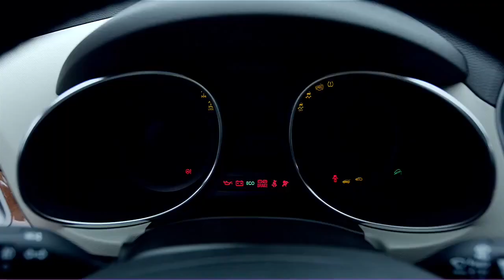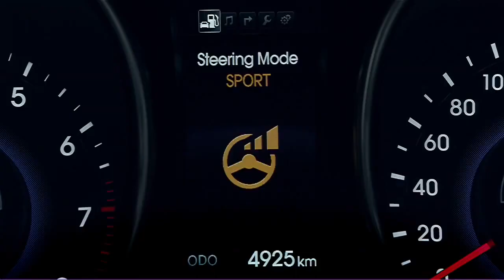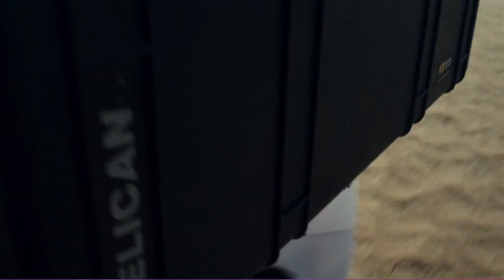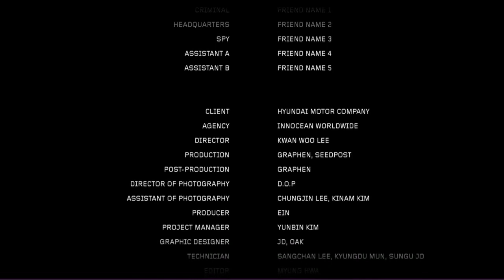Hyundai - Interactive movie Santa Fe هيونداي سنتافي